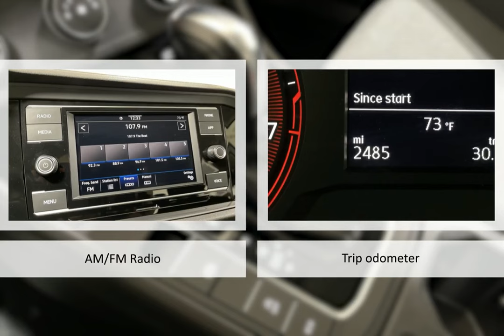2021 Volkswagen Jetta Lexington Georgetown Nicholasville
2021 Volkswagen Jetta   Dan Cummins of Georgetown is proudly serving our friends and neighbors in Lexington, Georgetown, and Nicholasville.